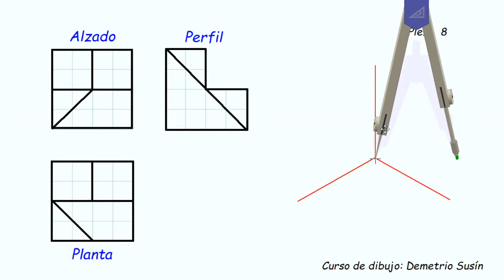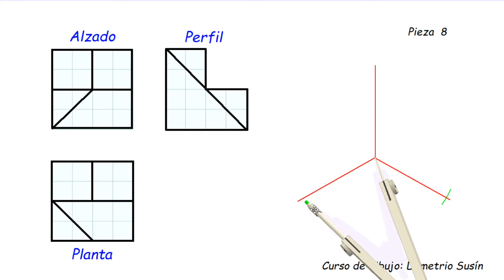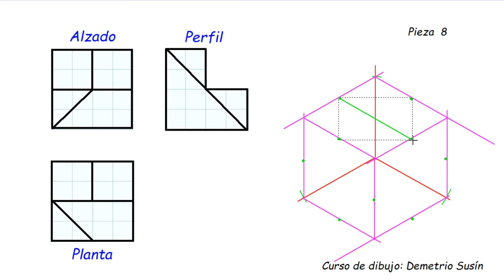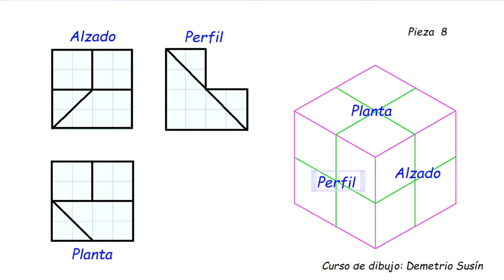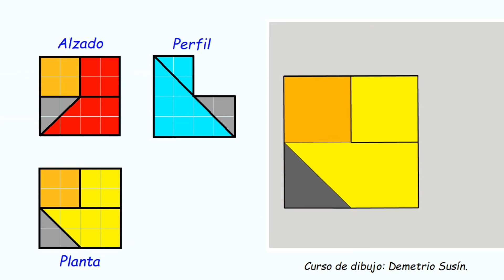Dibujar pieza 8 en perspectiva isométrica a partir del alzado, planta y perfil. Sin retícula. 3D.